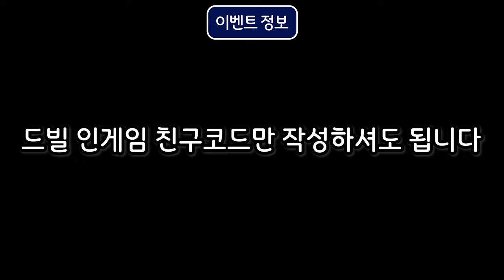구독자 4천명 감사 이벤트 (마감)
개최기간 1/10 ~ 2/1 11:59